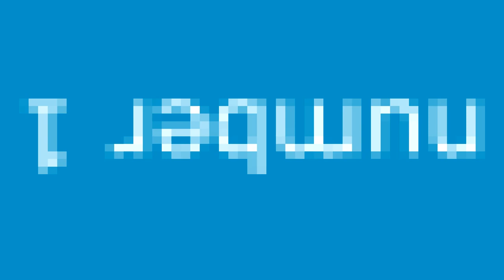Top 5 most epic geometry dash moments in recent history!!!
Script:
Hey everyone this is mr happy junior here with top 5 most epicest geometry dash moments of recent history

number 5

knobbel boy dies at 98 on bloodlust
knobbel girl played bloodlust for a very long time and try to beat it but died at 98 on the last fly part. This was so not epic because he was very close to beat the level
after having 2 million attempts he died at 98 percent, everyone was very sad and cried. and then I went and made an epic exposal video on him exposing him for dying xD,

number 4

robtop releases 2.2
robtop releases 2.2 in the year 2094, most of the geometry dash fan base died off already but robtops son named rob bottom released the epic update that fans had been waiting for. This update
added the geometry dash battle pass called the dash pass that costed 20 robtop dollars and it was super epic. 2.2 also added geometry dash multiplayer where everyone would
epicly battle to the death with guns and big explosions

number 3

technical49 dies
technical 69 died of a heroin addiction shortly after being exposed by mr happy janitor. this is super not epic because technical is a really good player and also epic and
good at geometry dash. the whole geometry dash community had an epic funueral for tentical where we all sad and depress. technicals legend was then carried on by npasta
who later became a 5 star chef and made lots of pasta in honor of tentacion death. rip in peace technical we all miss you.
number 2

Bloodlust 2
After knobbelboy eventually verified bloodlust the community worked to make the most epicest geometry dasher level. This level was called bloodlust 2 and was created
once 2.2 was released in 2094. This level was very epic and featured epic creators like danzmens daughter danzgirl. bloodlust 2 featured some of 2.2's most epic features
like 4d grapics and vr technology. bloodlust 2 was then verified 33 years later by knobbelboys grandson knobbelgrandson after 23 million attempts. This was super epic moment
because bloodlust 2 was finally beat. thank you knobbelgrandson for beating this very hard level for out epic community

number 1

geometry dash death
geometry dash died in the year 3057 after the biggest drama ever between knobbelgrandson and Sunix V. This drama created the geometry dash civil war starting in 3051 where
the whole country was split into 2. This epic civil war lead the utter death of geometry dash as the knobbelgrandson side had invented 2.3 utterly creating a supermassive
blackwhole that tore the fabric of space and time. This ended all of geometry dash history and the world itself. GD will forever be known as the best game ever in existence.
thank you robtop and rob bottom for the best and most epic game ever.

This concludes our top 5 most epic geometry dash moments of recent history. Like and subsribe for part 2 where I will cover top 5 reasons why gd juniper is hot.